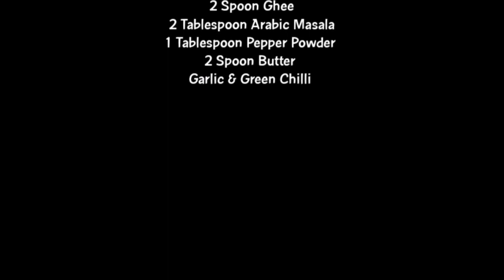Mutton Maqlooba | Arabic Rice | How To Make | Recipe